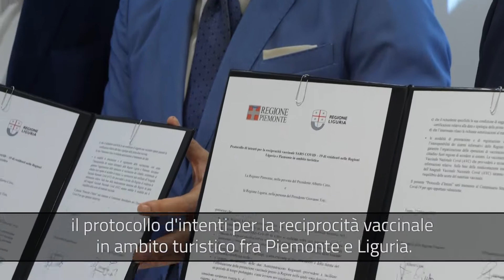Accordo tra Piemonte e Liguria per vaccinare i vacanzieri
Sinergia tra Piemonte e Liguria per favorire nella stagione estiva la vaccinazione dei rispettivi abitanti in vacanza sulla costa ligure o sulle montagne piemontesi: è quanto prevede il protocollo d’intenti per la reciprocità vaccinale in ambito turistico firmato a Torino dai presidenti Alberto Cirio e Giovanni Toti. ll documento è stato già trasmesso al generale Figliuolo, commissario straordinario per l’Emergenza Covid-19, per ogni opportuna valutazione e se arriverà il via libera da Roma si partirà al più presto.